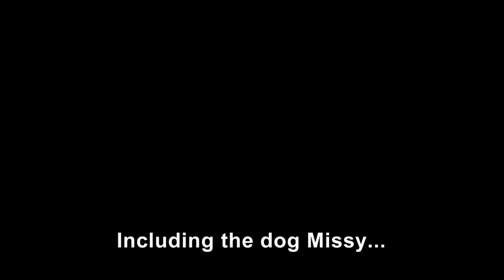Behind the scenes at the hit show The Rookie.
A look at some cool prosthetic make up and how much fun it is to "play dead"